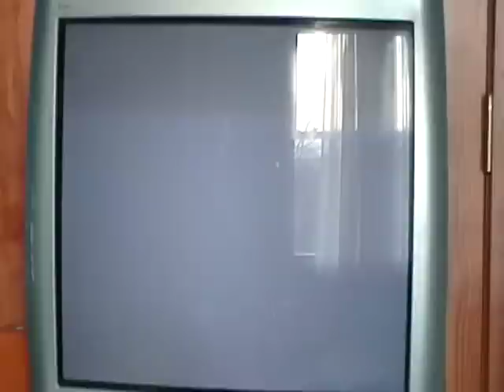Lets Play Kingdom Hearts 2 FM Plus Part 2-Tutorials Oh Joy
I will look up translations for important cutscenes but i think me guessing what the character says could be funny.